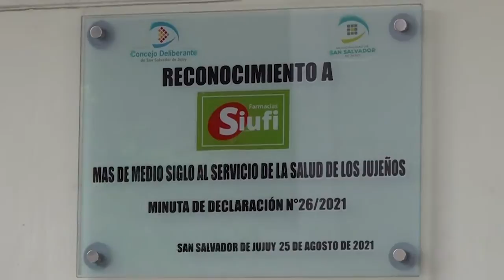EL CONCEJO DELIBERANTE RECONOCIÓ LA TRAYECTORIA DE LA FARMACIA SIUFI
Ediles capitalinos entregaron el dispositivo legal que reconoce la trayectoria de la Farmacia Siufi, más de 50 años, con un acto concretado el pasado lunes, en el cual también se realizó la imposición de una placa.

El acto contó con la presencia del Intendente de San Salvador de Jujuy, Raúl Jorge, el presidente del Concejo Deliberante, Lisandro Aguiar, acompañado de la concejala María Galán, e integrantes de la Familia Siufi: María José Siufi, Carmen Bazzano, Ezequiel Atauche, Raúl Siufi, Marisa García.

En ese marco, Lisandro Aguiar afirmó que “desde el Concejo Deliberante acompañando a la familia Siufi, particularmente con sus más de 50 años de trayectoria. No es sencillo en nuestro país, nuestra provincia, desarrollar actividades privadas y la verdad es que 50 años de historia con todas las peripecias que hay que pasar hay que reconocerlo, por eso estamos aquí presentes con esta Minuta de Declaración que fue aprobada por unanimidad de todo el cuerpo”.